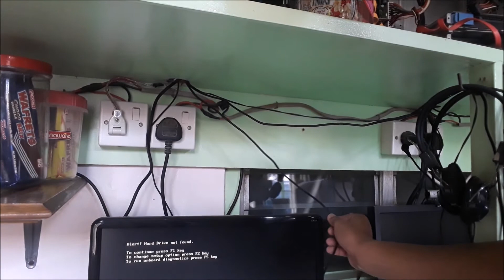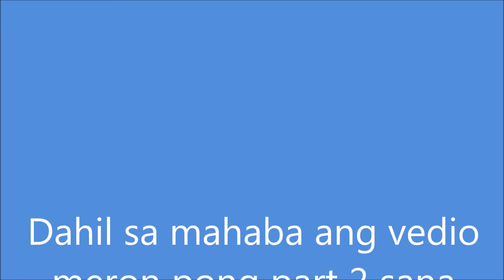Pano ba mag format ng computer Part 1